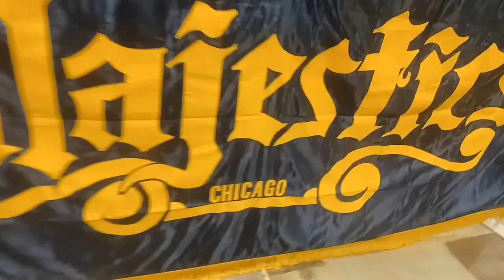CHICAGO MAJESTICS CAR CLUB INTERVIEW